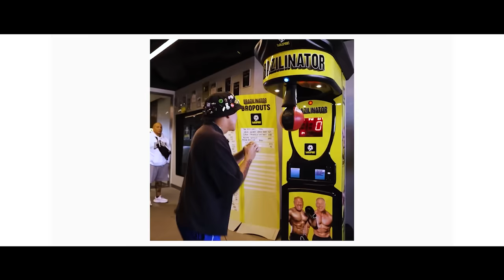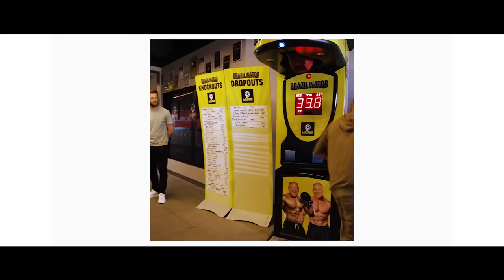Inside Look: Jesse Bam Rodriguez Vs Sunny Edwards (Exclusive Feature)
Get the Inside Look in the minds of both Jesse 'Bam' Rodriguez and Sunny Edwards ahead of their Flyweight unification showdown in Arizona. Both men express their supreme confidence in taking both belts home.